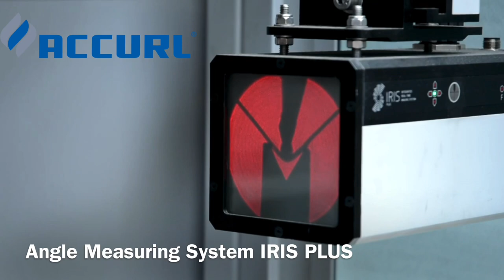ACCURL CNC bending - How the IRIS PLUS bending angel measurement work for Press Brake ?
Automatic bending angle measurement and automatic correction of the bending angle for Accurl CNC press brake.

Active Angle control is a highly accurate angle control process that calculates spring back for each individual bend, then controls the bend depth with Live Angle Bending to achieve the correct angle.

IRIS Plus comprises a laser transmitter and receiver set mounted to the upper beam of the press brake. It includes a high speed digital camera and image data processing system contained within the receiver unit.

-BendVision for angle measurement:
-Automatic Angle Measurement Control:

Features Iris Plus:
•Never collision with workpiece
•Bend Speed management
•Active Angle Control
•Dynamic Angle Control
•Spring Back Calculation
•BendVision for tool recognition and confirmation
•Recommendable Most optimal accuracy results (3.6meters or less)
•Different single V-'s -openings (8 until 35 mm) & dies are applicable,